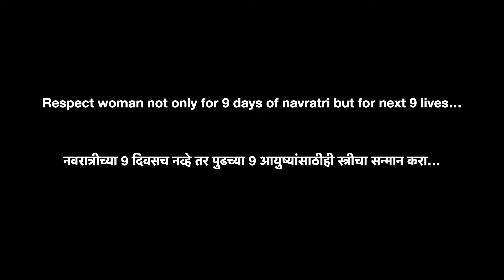Navratri - Not only for 9 days || Navratri special short film by Rushikesh Patil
Respect woman not only for 9 days of navratri but for next 9 lives...
नवरात्रीच्या 9 दिवसच नव्हे तर पुढच्या 9 आयुष्यांसाठीही स्त्रीचा सन्मान करा...